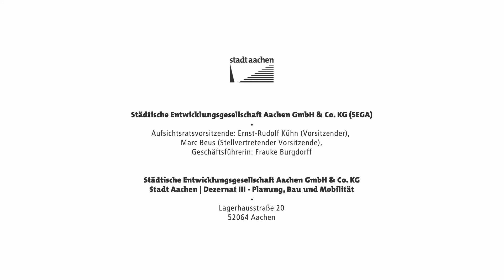Büchel Live - Talk #2 im Gasthaus Büchel #5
Wirken kreativ – was braucht der Büchel?“ mit Tim Berresheim (Musiker und Künstler) und Anna Sous (Geschäftsführerin des Atelierhaus Aachen e.V.).

In der Talkshow Büchel Live lädt Dezernentin Frauke Burgdorff Gäste ein: Welche Gesichter stehen bereits hinter „Stadt machen am Büchel“ ?Wer bringt sich mit konkreten eigenen Vorhaben, Ideen und Visionen in den Prozess ein? Welche Geschichten, Potenziale und Naturwunder gibt eshier zu entdecken?

Büchel Live #2 fand am 01. Juli - aufgrund des Regenwetters in der angrenzenden Gaststätte - statt.